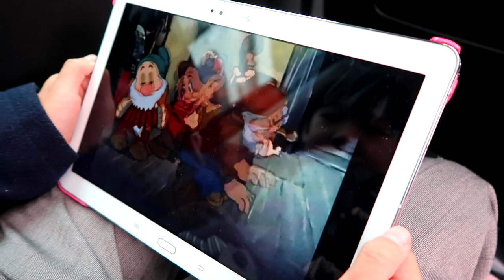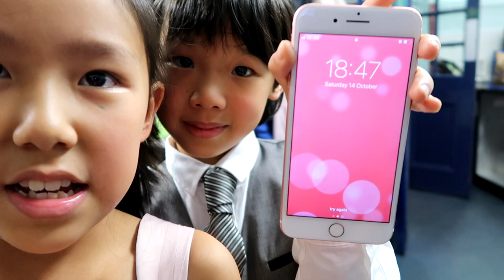PROM NIGHT - The Violin Girl | Vlog 58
48 episode later, we are back at the city hall for the Daft as a Brush Last Night of the Proms in Newcastle.

Daft as a Brush Cancer Patient Care offers staffed custom-made vehicles to transport outpatients, free of charge to and from the hospital who are undergoing chemotherapy and radiotherapy cancer treatment. The Prom charity concert has been a vehicle to raise fund for new ambulances.